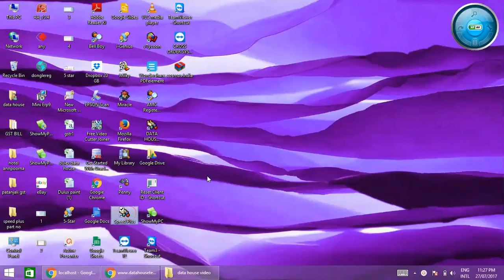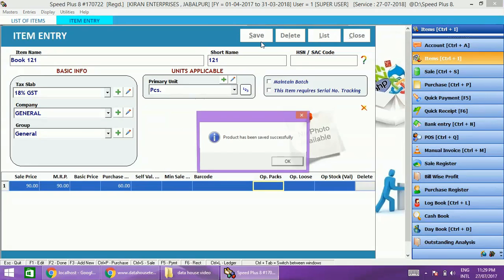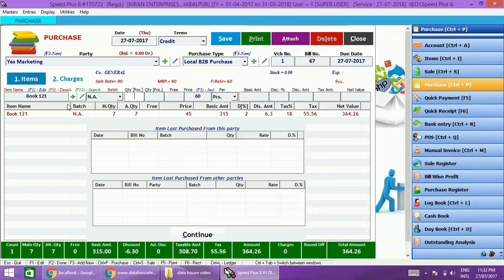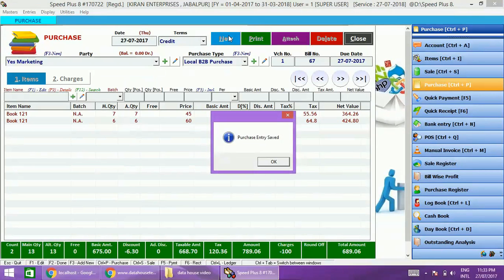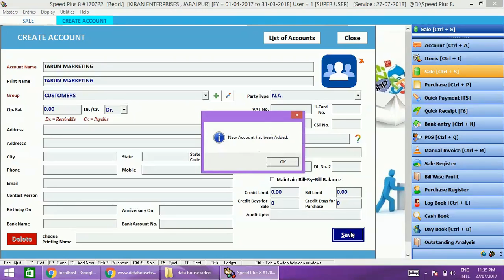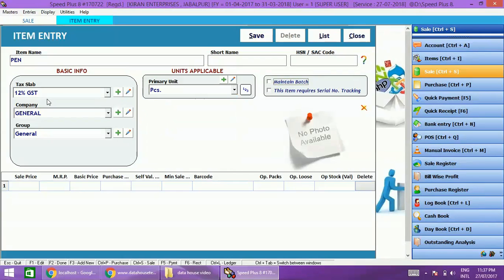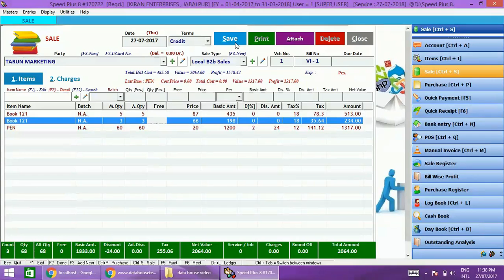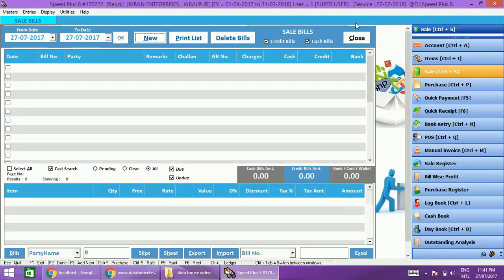38 Sale Purchase Bill Ki Entery 8871702803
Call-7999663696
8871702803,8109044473